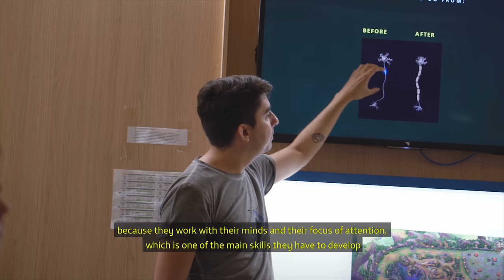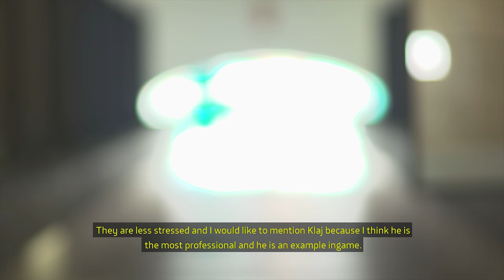Leyendas: En el ecuador | T2 Capítulo 4 (4K)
En esta entrega, el equipo de League of Legends se enfrenta a KIYF Esports en el último partido de la primera vuelta, un enfrentamiento importante que nos corona líderes de la primera vuelta. En la siguiente jornada se enfrentan en el primer partido de la vuelta de la Superliga al rival más cercano, Mad Lions E.C. Además, veremos cómo se comportan los jugadores entre los partidos y en su día a día. Disponible en 4K.